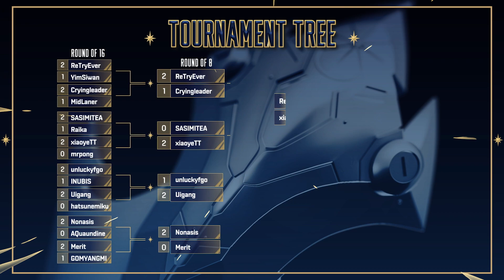[Epic Seven] E7WC 2023 Highlights | Korea & Asia Server Qualifiers